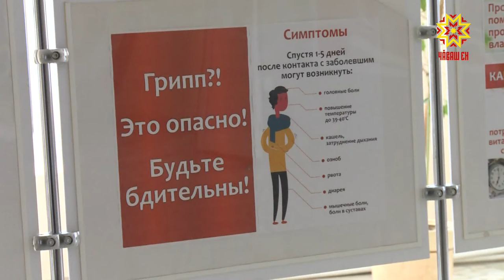В республике - сезонный всплеск заболевания вирусными инфекциями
В республике - сезонный всплеск заболевания вирусными инфекциями. Порог превышен среди детей и взрослых. О профилактике, лечении и вакцинации - в нашем сюжете.